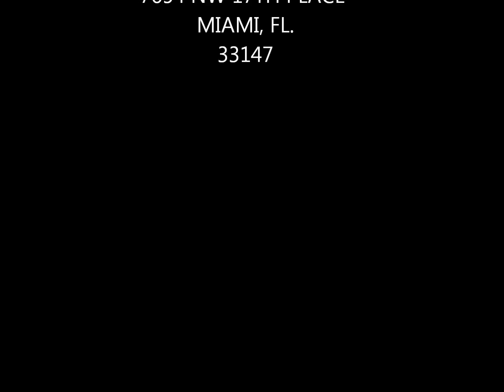OVERCOMER'S CONFERENCE 9-24-11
church event